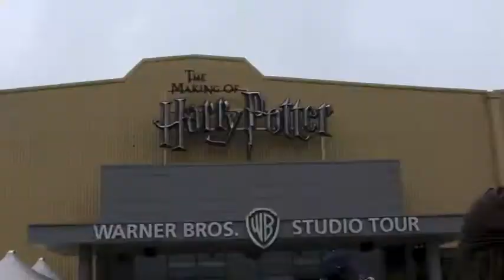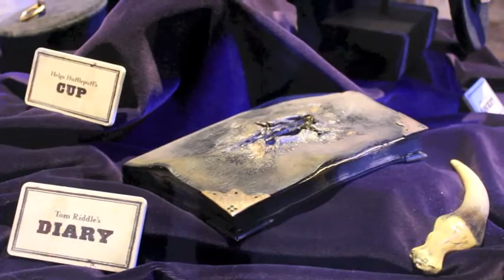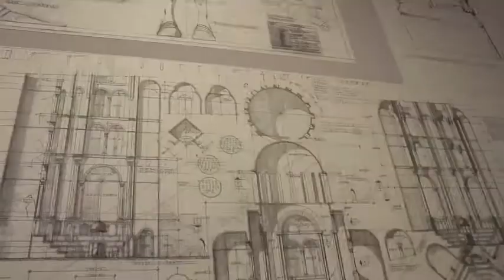DAY 4 | London Trip Vlog (WB Studios- Harry Potter)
Hello!! Hope your weeks going good!! On this day we went to Warner Brother Studios and took the Harry Potter tour (it was insane). So many props and stuff!! The clothes touched Daniel Radcliff!! Pretty exciting stuff

I posted a Nirvana cover yesterday which you should check out if you want and my bandcamp is updated as always!! ^__^

The music in this video is Weekend Wars by MGMT.